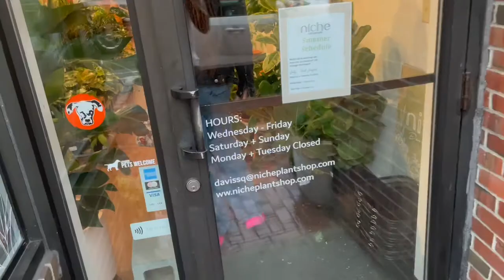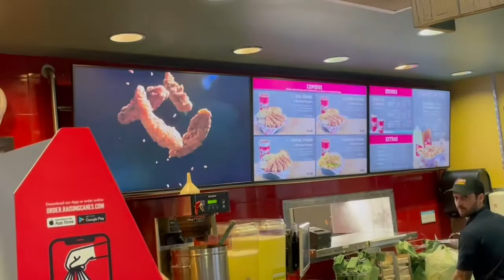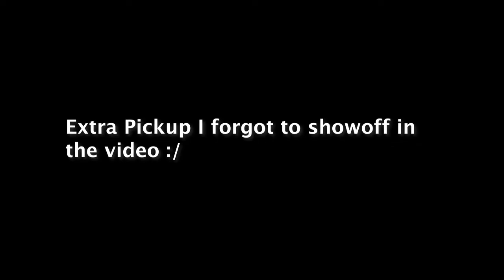Thrift Shopping in Boston Vlog ft. Garment District, Buffalo Exchange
Welcome to another fashion video, in this video, I went thrift shopping in Boston and actually FOUND RARE CLOTHING ITEMS FOR CHEAP No Joke!
00:00 Introduction
00:29 BUFFALO EXCHANGE SOMERVILLE
08:38 GARMENT DISTRICT
13:04 BUFFALO EXCHANGE BRROKLINE
15:21 PICKUPS